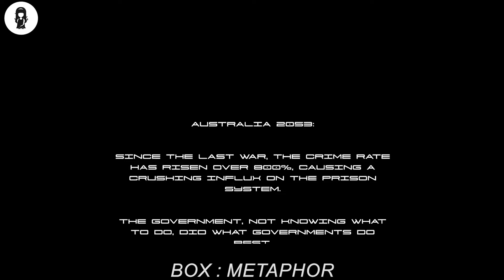Nel Futuro Le Prigione Saranno Delle Scatole, Dove I Detenuti Devono Supplicare Per Cibo E Acqua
Box Metaphor è un avvincente viaggio distopico in cui l'ingiusta prigionia svela il profondo impatto della conformità sociale e della ribellione. Si tratta di liberarsi dalle scatole metaforiche e dalla resilienza dello spirito umano.

NOME DEL FILM= B0X MET4PH0R